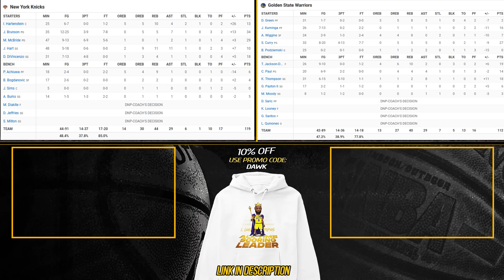Golden State Warriors vs New York Knicks Full Game Highlights | March 18, 2024 | FreeDawkins